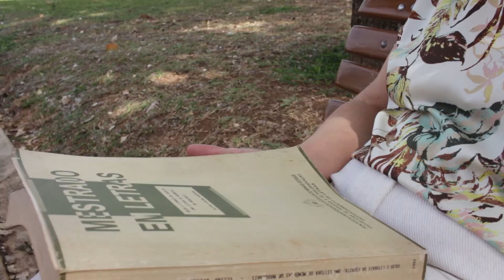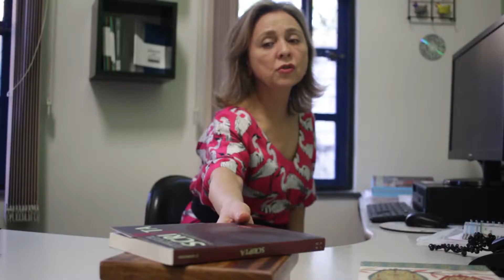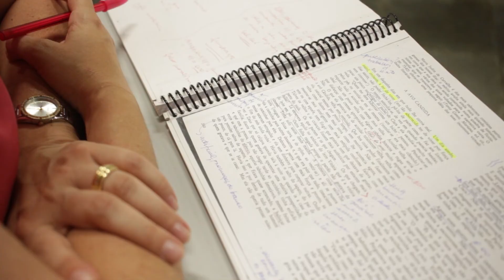30 anos do Programa de Pós-graduação em Letras PUC Minas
O programa de Pós-graduação mais antigo da PUC Minas completa 30 anos em 2019.
Personagens importantes da história do PPG Letras contam suas experiências e memórias ligadas às letras e a literatura.